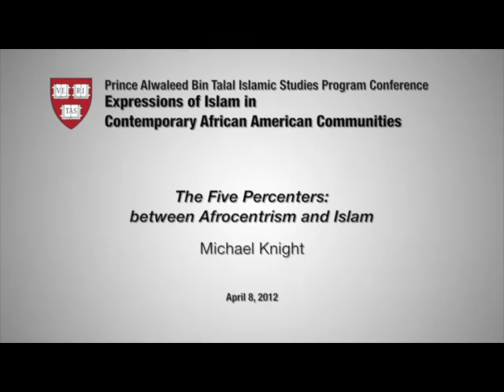Michael Muhammad Knight (Muslim Author and Professor) lectures on Five Percenters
Michael Muhammad Knight: "The Five Percenters: between Afrocentrism and Islam" from Harvard Islamic Studies at the Fourth Annual Prince Alwaleed Bin Talal Islamic Studies Conference entitled "Expressions of Islam in Contemporary African American Communities," Harvard University, April 7-8, 2012.

Michael Muhammad Knight is the author of 8 books of fiction and nonfiction, including Why I am a Five Percenter, a reflection upon his engagement of the Five Percent tradition. He graduated from Harvard Divinity School with an MTS degree in 2011 and is presently a doctoral student in Islamic studies at UNC Chapel Hill.